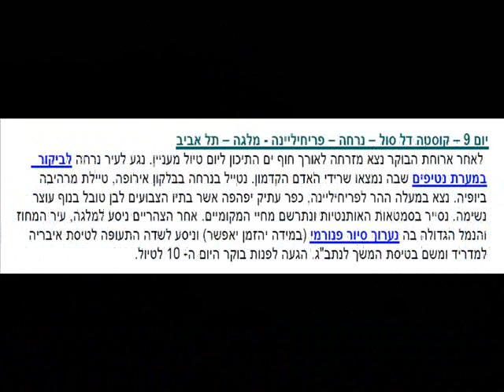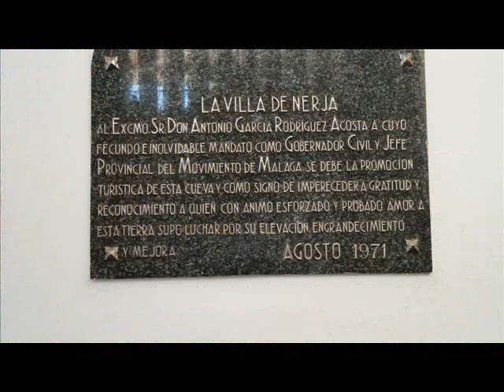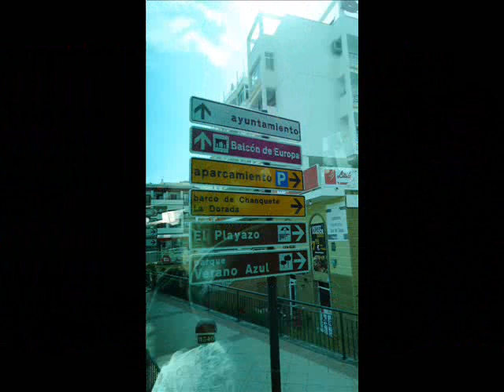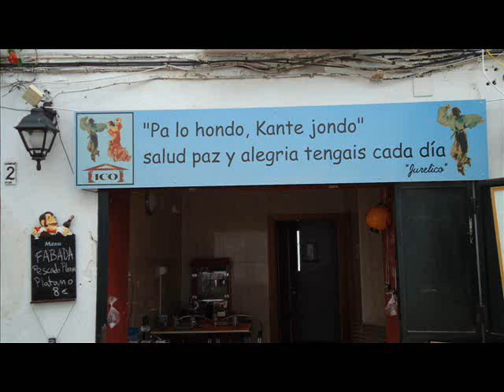דרום ספרד 9